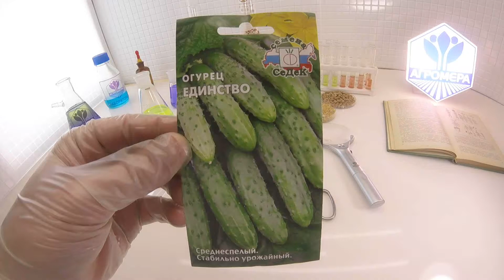Огурец Единство. СеДеК